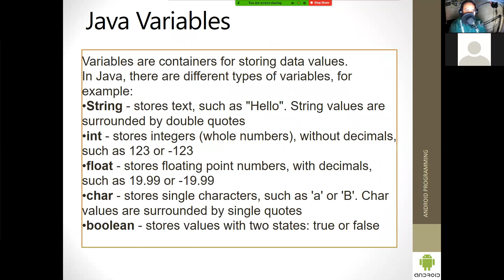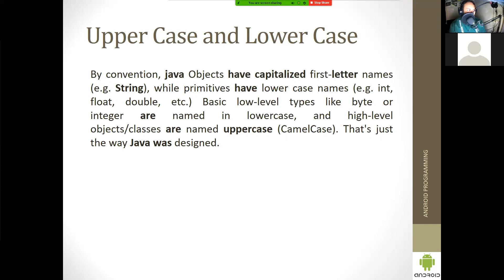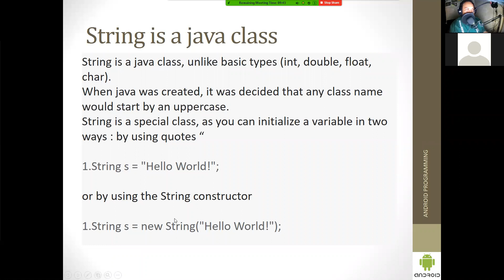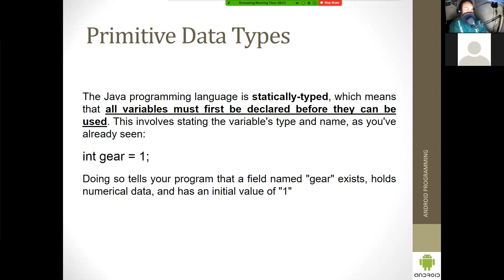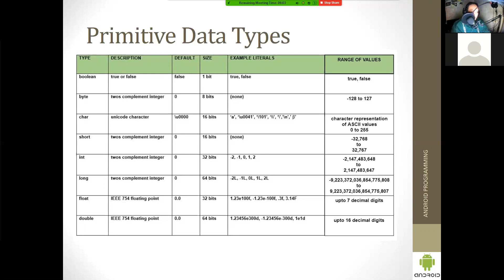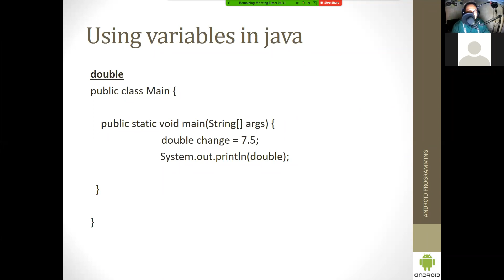Lesson 2: Java Deep Dive Part 1/3 - Taglish